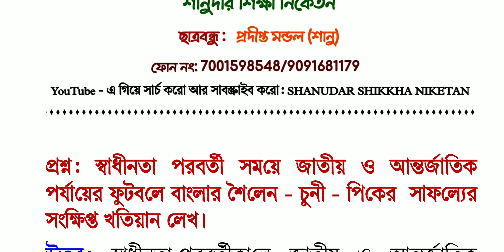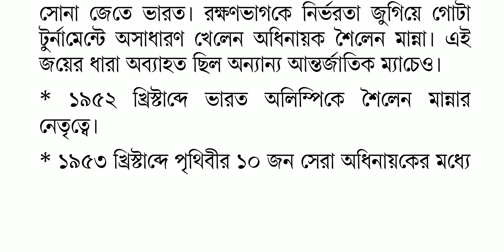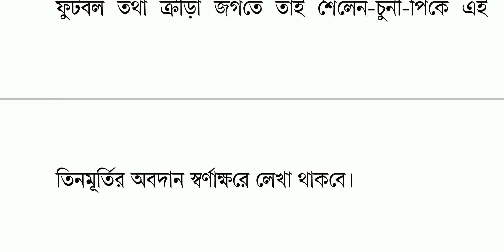ফুটবলে শৈলেন চুনী পিকের অবদান আলোচনা করো। বাংলার ক্রীড়া সংস্কৃতি। উচ্চ মাধ্যমিক বাংলা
স্বাধীনতা পরবর্তী সময়ে জাতীয় ও আন্তর্জাতিক পর্যায়ের ফুটবলে বাংলার শৈলেন চুনী পিকের অবদান আলোচনা করো।